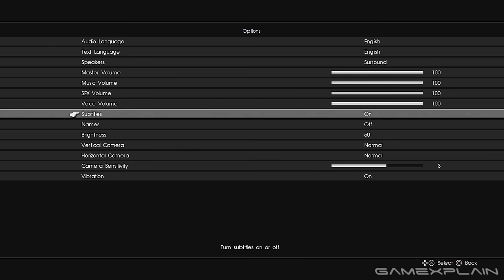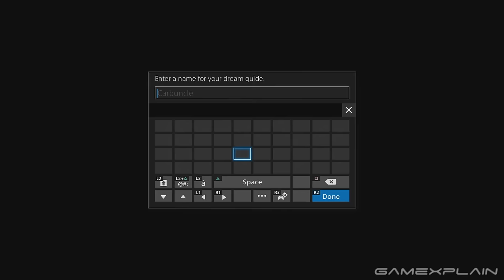Final Fantasy XV: Platinum Demo - Game & Watch (Video Preview)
As part of the Final Fantasy XV Uncovered Event, a new demo was released! We take a look at exactly what it offers!